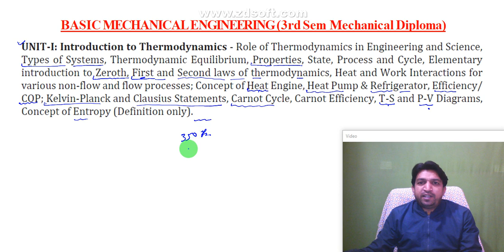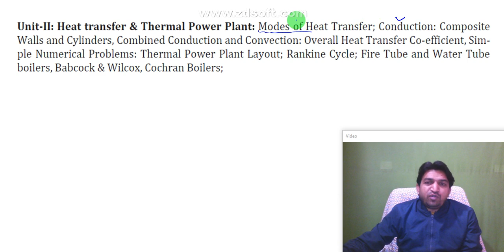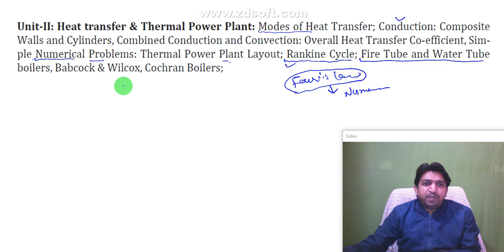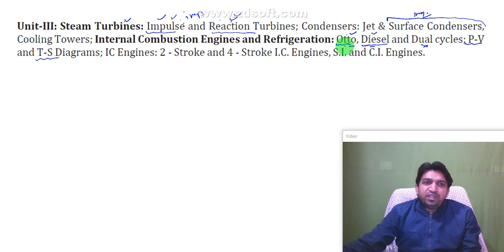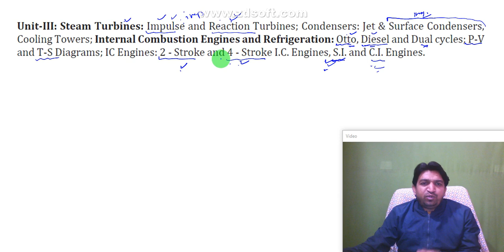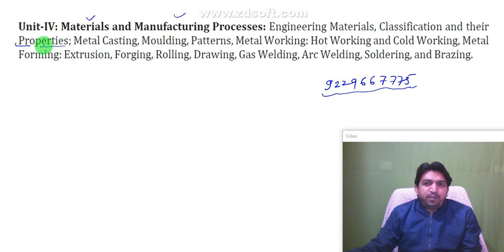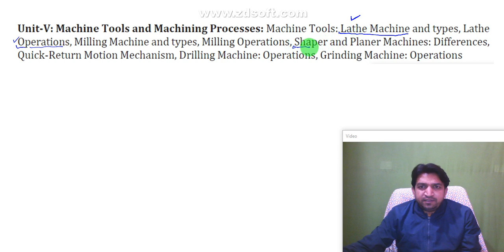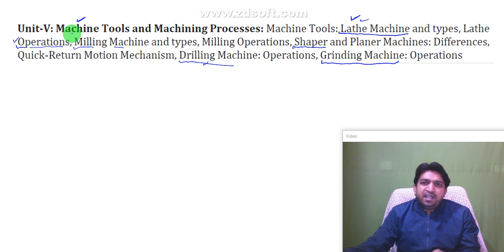Basic mechanical engineering important questions | mechanical diploma 3rd semester | rgpv diploma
Basic mechanical engineering important questions
mechanical diploma 3rd semester
rgpv diploma
3rd sem mechanical diploma important questions
basic mechanical engineering important topics
basic mechanical engineering 3rd semester diploma mechanical important questions
rgpv diploma mechanical 3rd sem
basic mechanical engineering 3rd sem mechanical diploma rgpv
basic mechanical engineering important questions 3rd sem mechanical diploma rgpv
bme important questions
ab classes